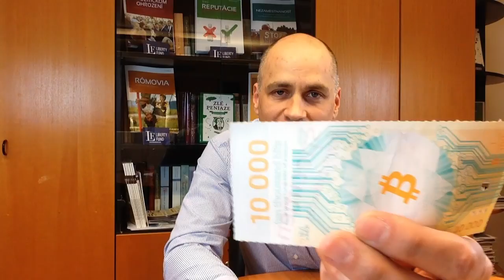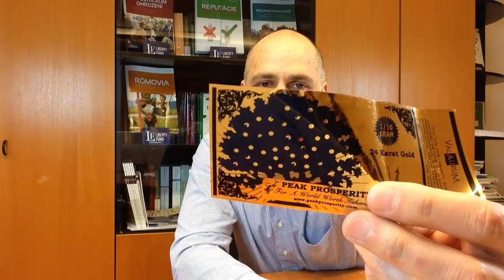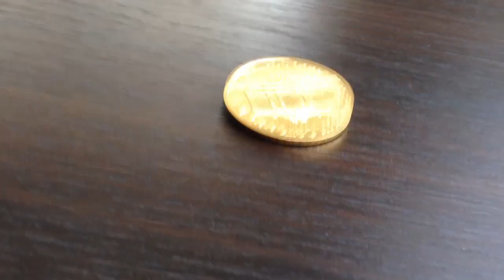Juraj Karpiš: Útok proti hotovsti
Útok proti hotovsti je snahou o totálny monetárny diktát, vyššie daňové príjmy a viac poplatkov z elektronických platieb.